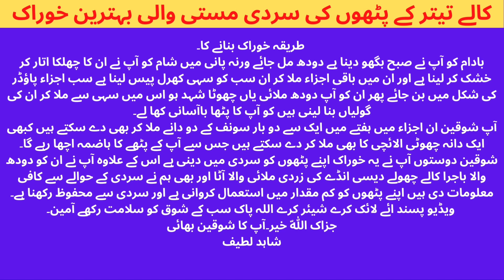kala teetar ke pathon ki khurak کالے تیتر کے پٹھوں کی سردی والی خوراک#kalateetar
kala teetar ke pathon ki khurak کالے تیتر کے پٹھوں کی سردی مستی والی خوراک#kalateetar

kala teetar ke phaton ki khurak
Teetar ke pathon ki khurak
kala teetar ke choty bachon ki khurak
black teetar ke pathon ki khurak
black francolins
teetar sound
teetar awaz
teetar ki awaaz
teetar ki boli
teetar ki awaz
teetar ki awaz female
teetar voice
gora teetar ki awaz
kala teetar ki awaz
teetar awaaz
white teetar ki awaz
dakhni teetar ki awaz
female teetar awaz
teetar bolny ka tarika
desi teetar ki awaz female
teetar ki awaz black
irani teetar ki awaz
irani teetar voice
kala teetar madi ki awaz
female teetar ki awaaz
dakhni teetar ki awaaz
tetar ki awaz
kala teetar awaz
gora teetar ki awaaz
kala teetar ki awaaz
kali madi ki awaz
desi teetar ki awaaz
teetar hunting sound
dakhni teetar
irani teetar ki boli
irani teetar ki awaaz
gray teetar female voice
irani teetar
grey francolin teetar ki awaz
grey francolin
gray teetar voice
tetar ki awaj
desi teetar awaz
teetar sound pk
mada teetar ki awaz
desi teetar ki awaz
madi teetar ki awaz
madi ki awaz
francolin voice
gray francolin teetar sound
kala teetar ki awaz female
titar awaz
irani teetar ki voice
white tetar white teetar
dakhni teetar sound
kala teetar female voice
black francolin female
dakhni teetar female voice
sindhi teetar voice
ਤੇਤਾਰ
kale teetar ki madi ki awaz amazing 2023
kala titar ki awaz
female teetar voice 2023
female teetar call
female teetar calling
kala teetar female
black teetar female voice
black francolin female voice
partridge voice
partridge hunting sound
teetar chicks
teetar male female difference
grey francolin teetar sound
tetar
teetar ki awaaz female
kali madi
teetar hunting
madi batair ki awaz
kala teetar ki madi ki awaz
batair ki awaz
batair hunting
teetar ki madi ki awaz
female batair kirk
black francolin
black partridge
grey partridge voice
grey francolin voice
grey
francolin
partridge
grey francolin hunting
grey partridge
तीतर का शिकार
کالی مادی کی آواز
gora teetar masti
gora teetar awaz
کالی تیتری کی آواز
مادی تیتر کی آواز شکار کے لیے
دکنی تیتر کی آواز شکار کے لیے
تیتر کی آواز
تیتر
مادی تیتر
تیتر کی لڑائی
teetar ki awaz shikar k liay
kala teetar
तीतर
female tetar voice
તેતર
sindhi teetar
birds bk
dakni teetar ki awaz
mada teetar voice
teetar video
ایرانی تیتر کی آواز
black teetar sound
female tetar sound
gray francolin teetar voice
kala teetar ki voice
jungle mien teetar ki awaz
teetar madi ki awaz
teetar mada ki awaz
female teetar ki awaz
black teetar awaz
irani teetar awaz
dakhni teetar awaz
shikar ke liye teetar ki awaz
mada teetar awaz
ایرانی تیتر جوڑے کی آواز
beautiful teetar ki awaz
dest teetar ki masti
teter
teetar mada
francolin teetar
teetar ki awaz kala teetar black teetar voice pigeon voice partridge voice francolin